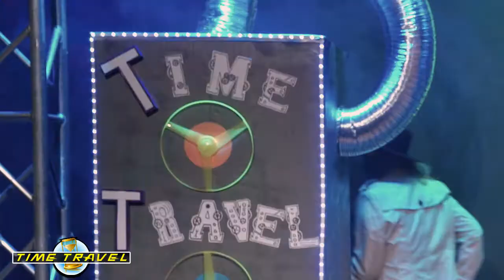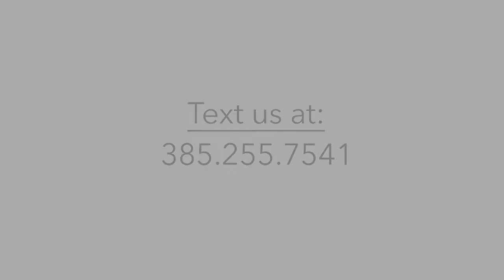Time Travel: Peter & Cornelius